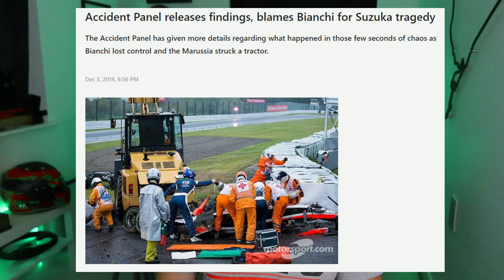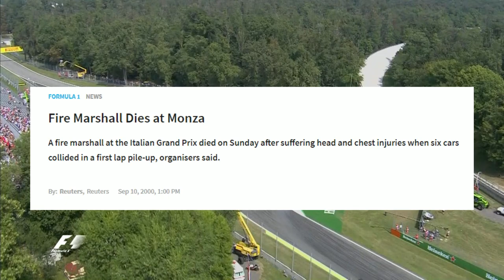F1’s Tractor Travesty in Japan | Suzuka Through The Visor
There are many recent examples of recovery vehicles on F1 circuits, as well as marshals being left in the firing line. We discuss what should be done in this week's Through The Visor from the Japanese Grand Prix at Suzuka